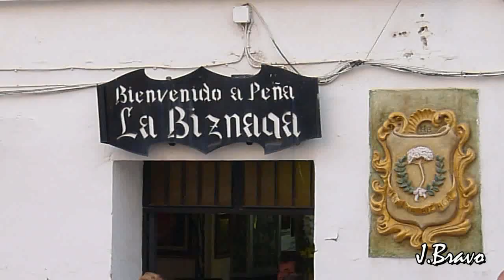Romería de la Virgen de la Alegría (Málaga, 2011).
CÁMARA Y EDICIÓN: JULIO BRAVO.

La hermandad de Nuestra Señora de la Alegría inició su romería el viernes 9 de septiembre, tras concluir la misa de las 17:00 h. en la parroquia de la Divina Pastora. La comitiva se dirigió a la ermita, donde se rezó el rosario y se procedió a los turnos de velas.

El  domingo a las 18:00 h., se cantó la salve y se emprendió la salida de regreso de la romería, llegando a la parroquia de la Divina Pastora en torno a las nueve de la noche.